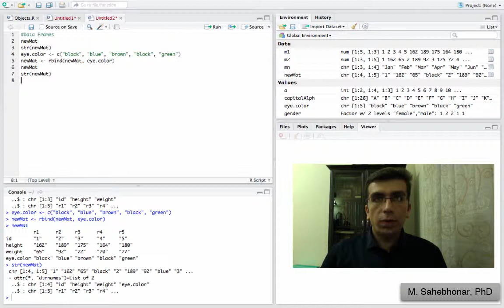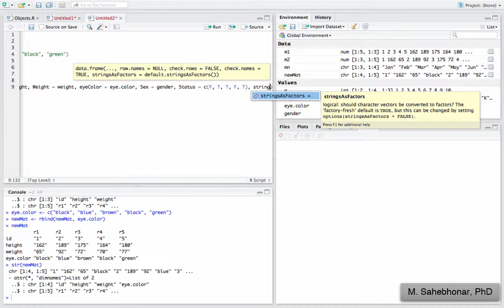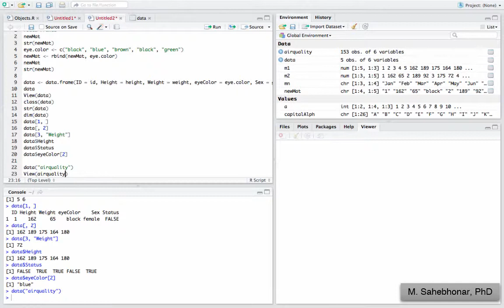آموزش نرم افزار R - معرفی data frame - object (بخش چهارم)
همانطور که در بخش ماتریس (matrix) توضیح داده شد، ماتریس ها فقط از یک نوع داده تشکیل شده اند. زمانی که در ماتریس داده هایی با تایپ های مختلف وجود داشته باشد، ماتریس یک تایپ را برای همه داده ها انتخاب می کند. بعنوان مثال، اگر در ماتریس داده های عددی و داده های کاراکتری وجود داشته باشد، تایپ ماتریس برای تمام داده ها برابر کاراکتر خواهد بود. چنانچه هدف ذخیره داده ها از نوع مختلف باشد از دیتافریم (data frame) استفاده می شود. در این ویدیو نحوه ایجاد دیتافریم از بردارهایی با تایپ های متفاوت توضیح داده شده است. سپس نحوه بازیابی داده ها از دیتافریم (data frame subscripting) با استفاده از square brackets و dollar sign بررسی شده است.

جهت مشاهده ویدیو کیفیت 720 توصیه می شود.
جهت آشنایی با نحوه تعریف و Subscripting به ویدیوهای زیر مراجعه شود

لینک فایل کدها در git